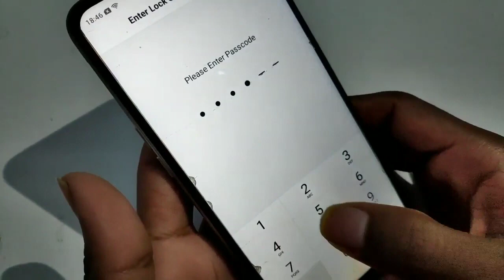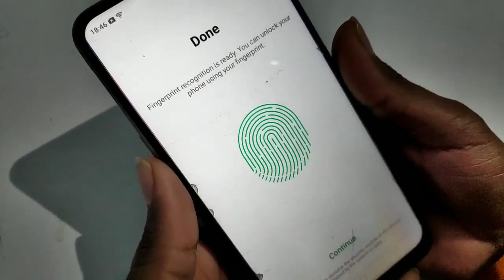How to set fingerprint lock in vivo s1 pro mobile finger lock setting finger lock set kaise kare